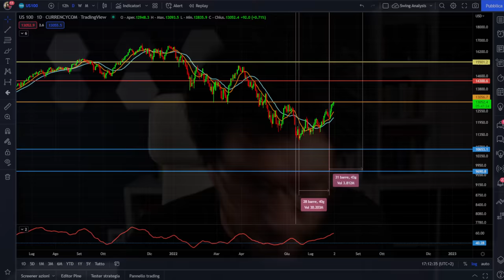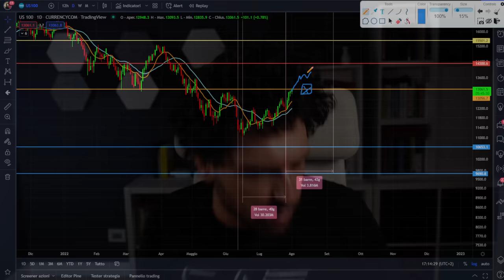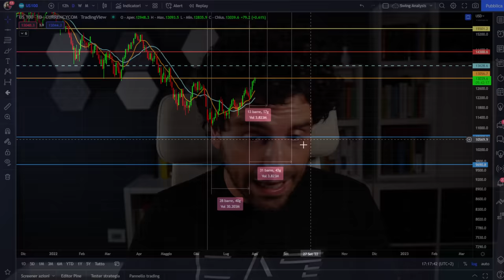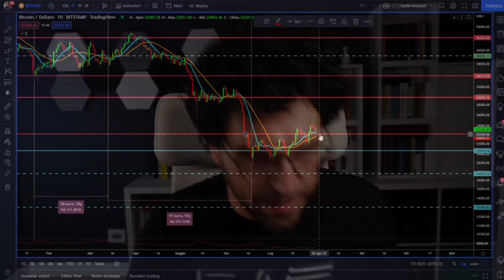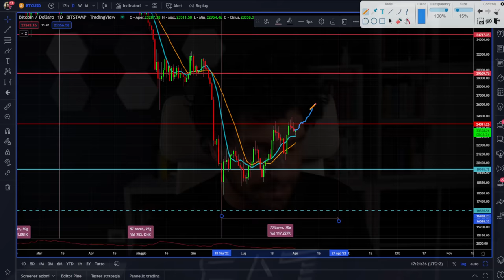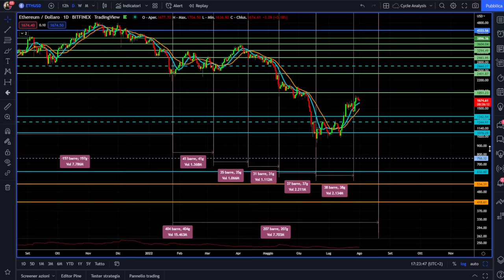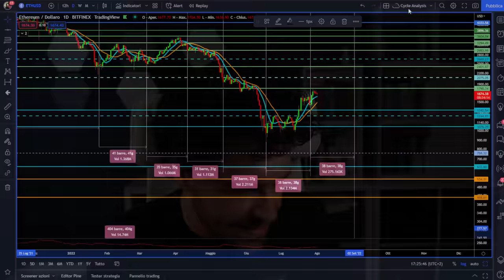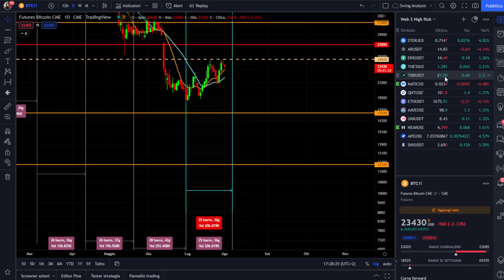TOP NEWS BITCOIN E CRYPTO | NASDAQ 100 INIZIA UN NUOVO CICLO ATTENTI AD AGOSTO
SOLO PER I PRIMI 10 ISCRITTI

Top news di analisi ciclica per Bitcoin e Crypto.
Nasdaq 100 ha iniziato un nuovo ciclo mensile Bitcoin e Crypto potrebbero seguire nel mese di agosto?
Analisi ciclica e tecnica e top news per la settimana.
Buona visione

00:00 Intro
01:00 COUPON SCONTO DEL 10%
04:00 Analisi ciclica Nasdaq 100
06:00 Bitcoin si avvia verso un nuovo massimo ad agosto?
09:30 Analisi ciclica Bitcoin
14:45 Ethereum potrebbe rompere i suoi massimi ad agosto?
17:45 L'indicatore più importante per Nasdaq 100

LA MIA ATTREZZATURA VIDEO: